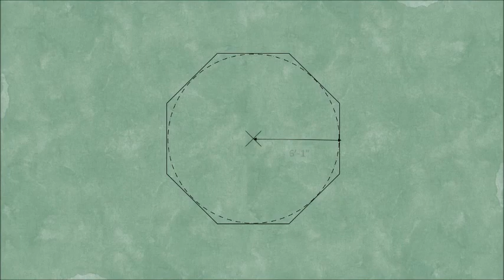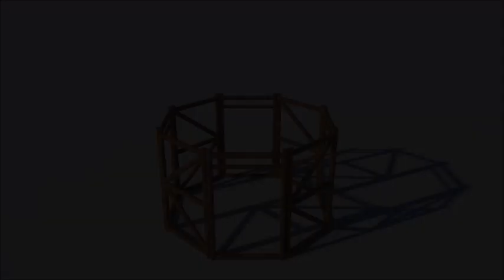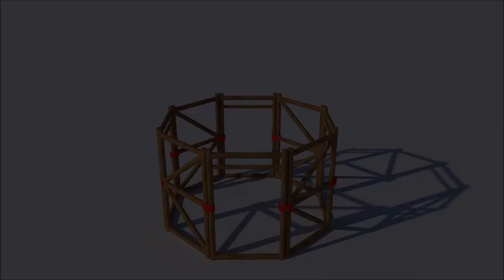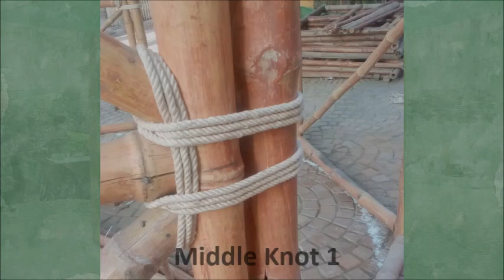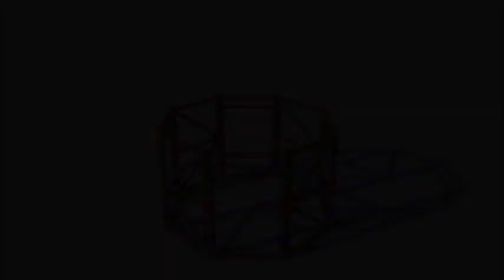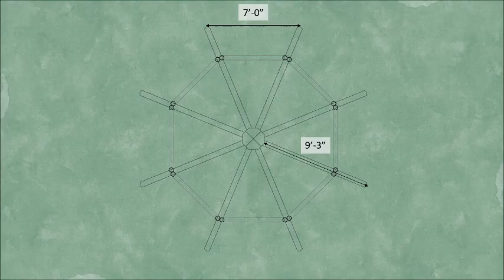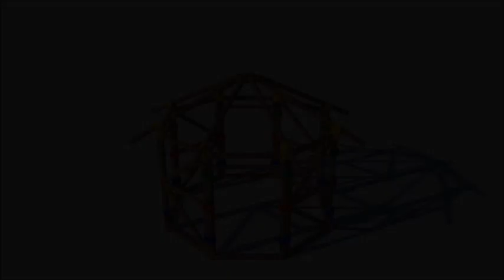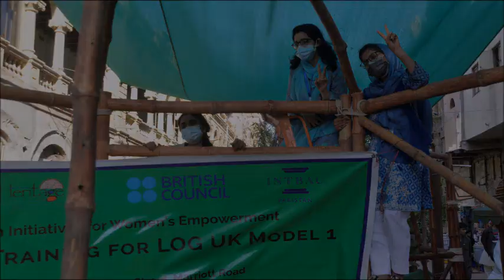Lari OctaGreen (LOG) UK Model - Part 2 of 2: Installation of LOG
Structure erection process for Lari OctaGreen (LOG) Structure for joint Pakistan-Bangladesh workshop.

Chapters:
0:00 Intro
0:29 Stage 1 - Layout
1:39 Stage 2 - Panels Erection
3:48 Stage 3 - Middle Knot Tying
6:03 Stage 4 - Top & Bottom Knot
7:53 Stage 5 - Roof Installation
9:08 Stage 6 - Roof Joist Knot
11:10 Roof Stability & Strength